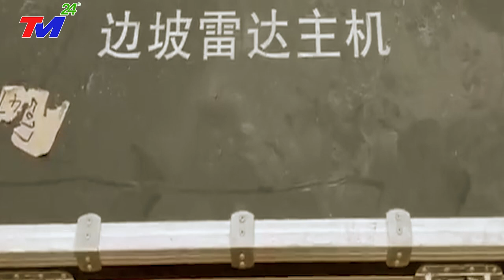17/7 VỠ DẬP TQ: 14.000.000 Người Trở Thành N,ạn Nhân Lũ.Lụt Ở Hà Nam ! Bão Mới Đổ Bộ 280km/h Cấp 17